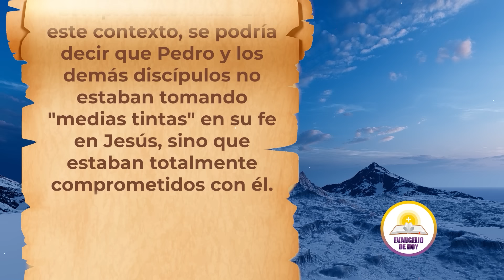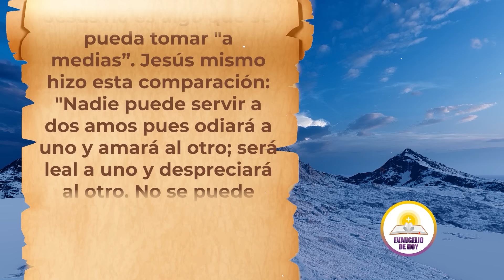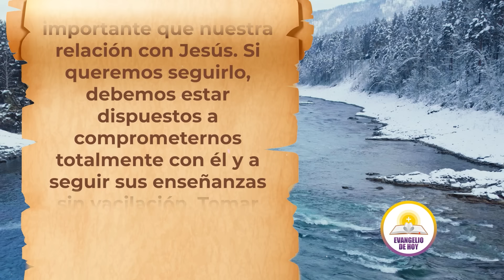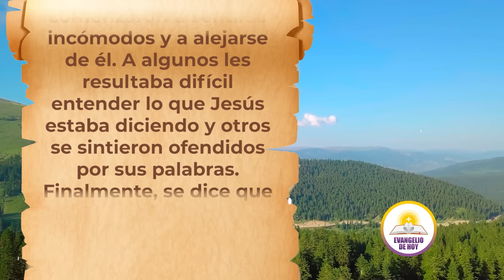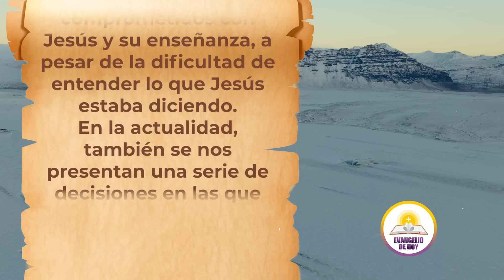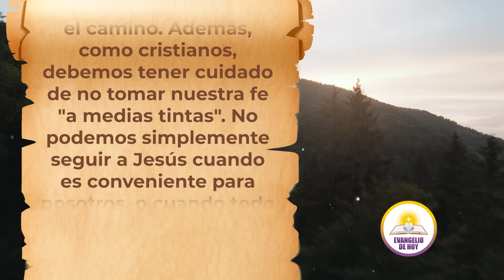MI DEVOCIONAL HOY 📖 SÁBADO 04 DE MAYO 2024 ¡JESÚS PAN DE VIDA! 😇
📖✝️ ¡Bienvenidos a nuestro devocional del sábado 04 de mayo de 2024! En este día especial, nos sumergimos en la poderosa verdad de que Jesús es el Pan de Vida. 😇💖 Acompáñanos mientras exploramos las profundidades de esta enseñanza, recordando que Jesús nos ofrece vida en abundancia y satisfacción espiritual que solo Él puede brindar. 🍞🌟 En nuestro tiempo juntos, reflexionaremos sobre cómo podemos nutrirnos espiritualmente a través de la comunión con Cristo y cómo podemos compartir este pan de vida con aquellos que nos rodean. Que este devocional nos fortalezca, nos inspire y nos llene de gratitud por el regalo incomparable de la presencia de Jesús en nuestras vidas. ¡Que Su amor transforme nuestro ser y nos impulse a vivir cada día en plenitud y servicio a los demás! 🙏🏼💫